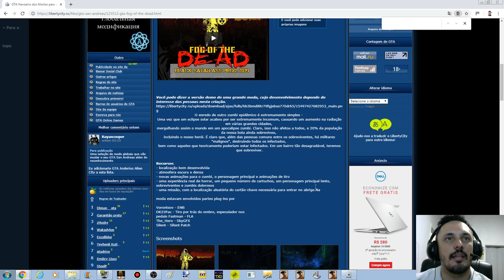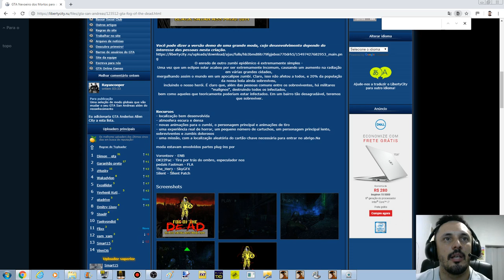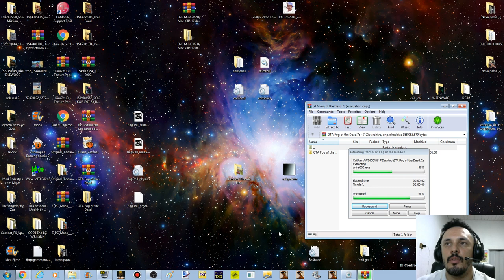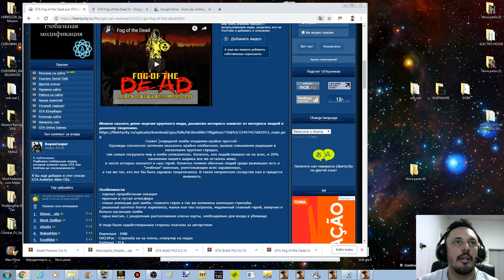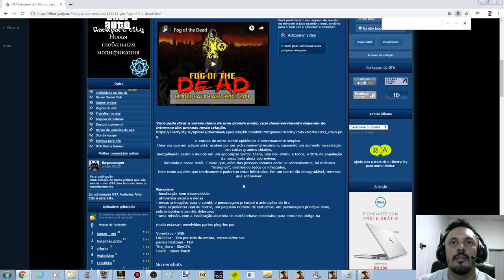GTA FOG OF THE DEAD DEMO (Zumbi Mod) BLACK SATAN ASS PROD. 2019 SURVIVE APOCALIPSE ZUMBIE 1080p60